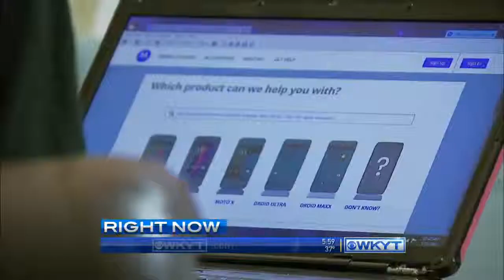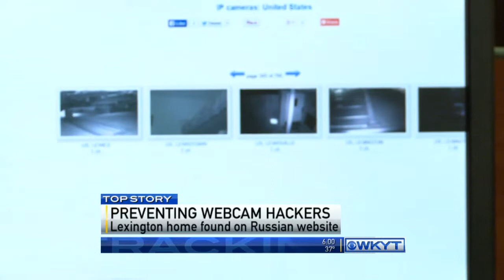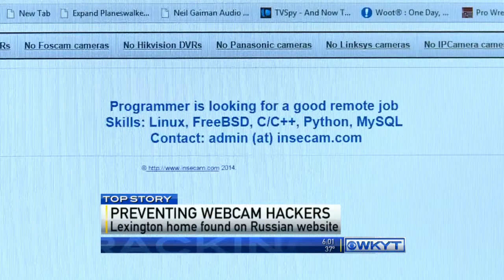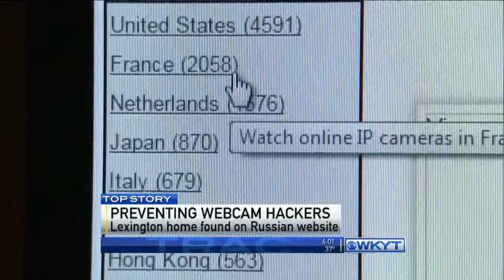WKYT News at 6:00 PM 11-21-14